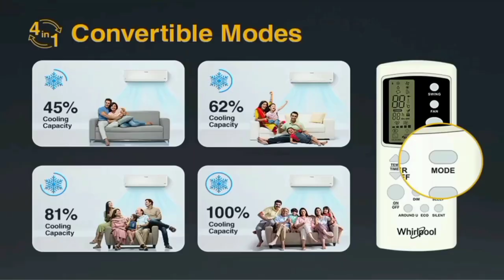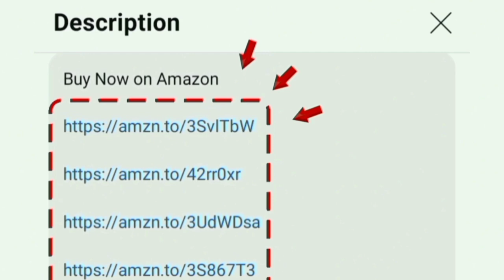Whirlpool AC Review in Tamil 2024 Model | Best AC in India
Whirlpool AC

1.5 TON 3 Star
1.5 TON 5 Star

Discount Price Here

00:00 Introduction
00:13 features
02:50 value for money
03:07 conclusion

In this video contains a full review of Whirlpool 1.5 Ton 3 Star Magicool Inverter Split AC (MAGICOOL 15T 3S INV CNV S4K1PP0 Copper Convertible 4- n 1 Cooling Mode HD Filter 2024 Model White) S4I2AD0 it an best air conditioner in india